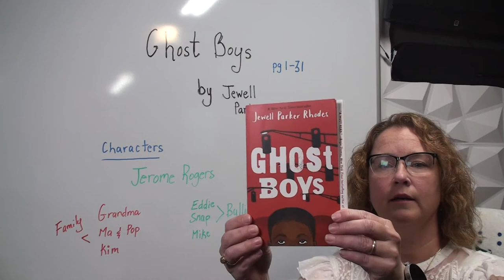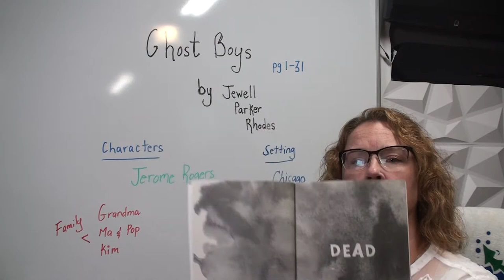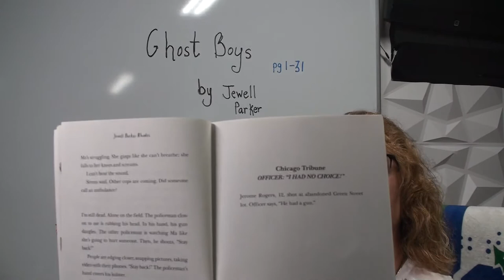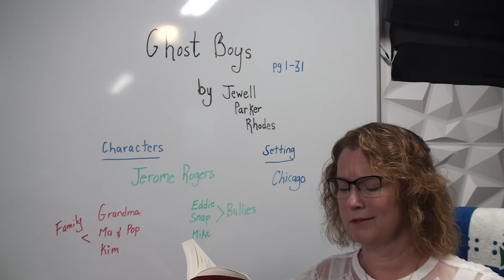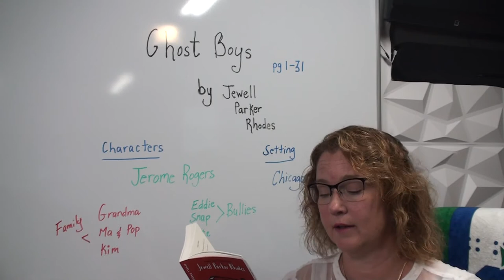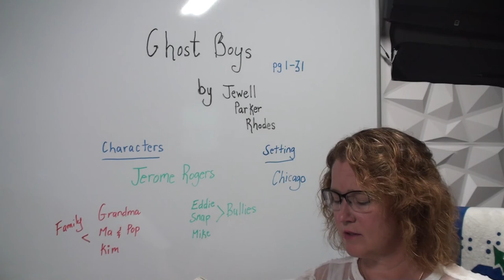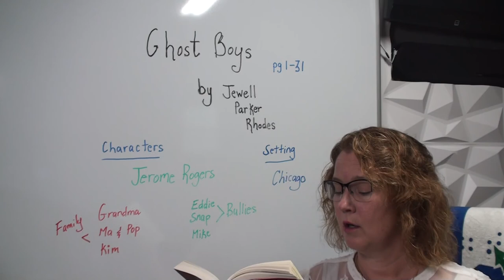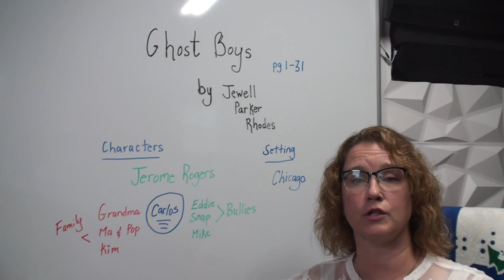GhostBoys pages 1 31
Ghost Boys Introduction and listen to pages 1-31